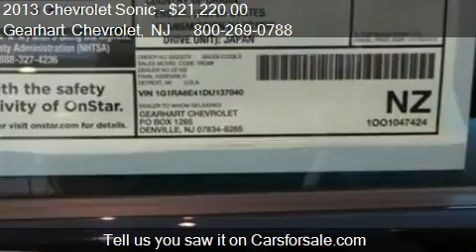2013 Chevrolet Sonic RS Manual - for sale in Denville, NJ 07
Gearhart Chevrolet
281 US Highway Route 46

Come test drive this 2013 Chevrolet Sonic RS Manual for sale in Denville, NJ.

Special Internet Pricing on this terrific-looking Vehicle** This gas-saving Sonic will get you where you need to go*** Safety equipment includes: ABS Traction control Curtain airbags Passenger Airbag Front fog/driving lights...NICELY EQUIPPED: Bluetooth Power locks Power windows Heated seats Manual Transmission... For more information on this or any other Schumacher Chevrolet vehicle go